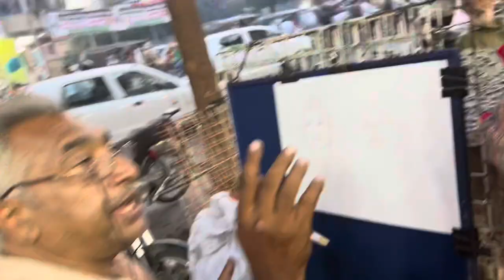Accidentally Hogaya Sab Kuch | Daily Vlogs | Kiran Waqar Family Vlogs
Accidentally Hogaya Sab Kuch | Daily Vlogs | Family Vlogs | Kiran Waqar Family Vlogs

Hello everyone I hope you all are doing well in todays video you will see our visit to Zainab market Accidentally something happens over there..

All Queries

Daily vlogs
Daily routine vlogs
vlogs
family vlogs
daily vlogger
daily vlogging
how to daily vlog
village vlogs
family vlogging
vlogs video
 family vlogs
family
family fun vlogs
 family vlogs today
family best vlogs
middle class family vlogs
family vlogging
daily desi family vlogs
daily family daily vlogs
ace family
desi family vlogs
family comedy
Minto family vlogs